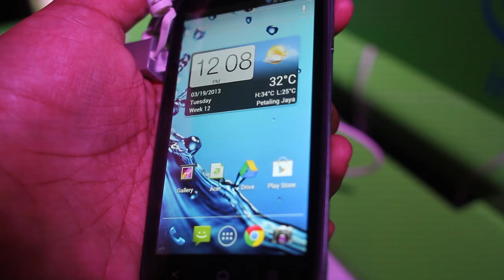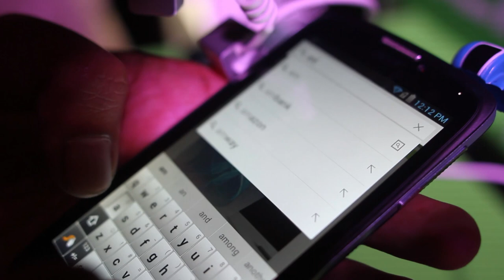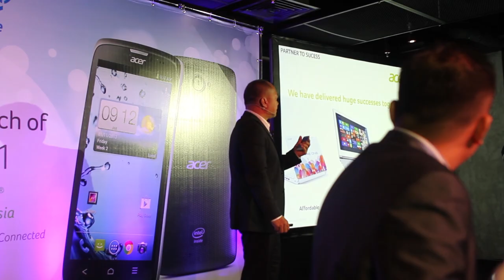Pandang Pertama : Acer Liquid C1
Acer Liquid C1 merupakan telefon pintar pertama berasaskan cip pemprosesan Intel yang dilancarkan di Malaysia. Acer Malaysia telah melancarkan peranti ini pada 19 Mac 2013, dan akan mula dijual di pasaran tempatan pada harga RM999 bermula 26 Mac kelak.